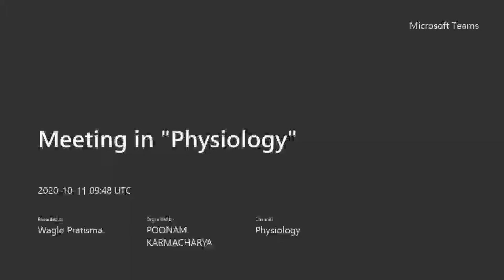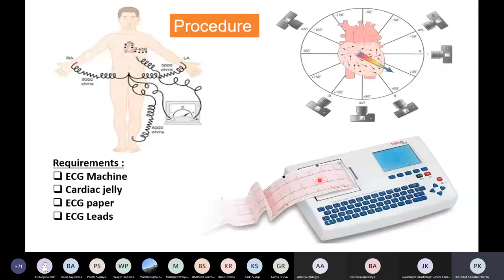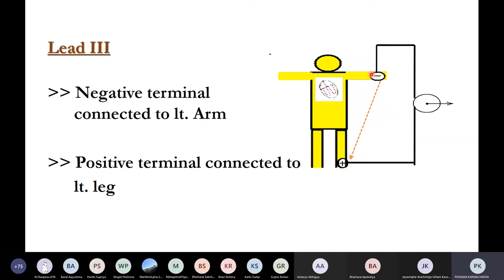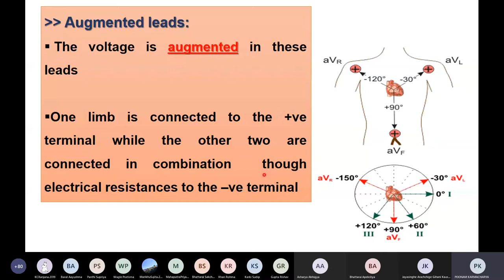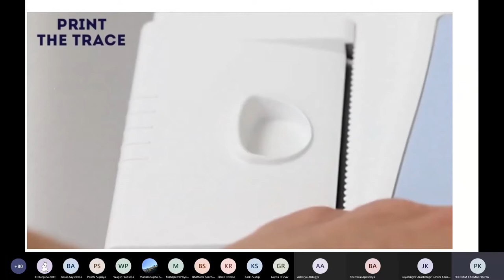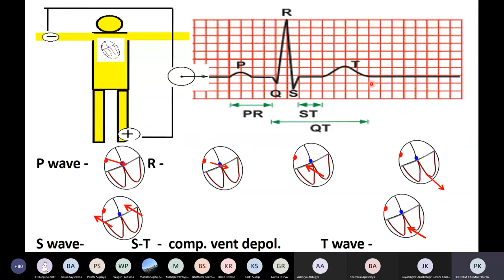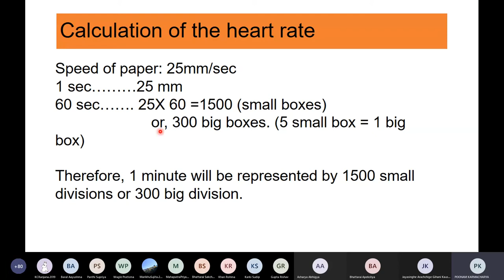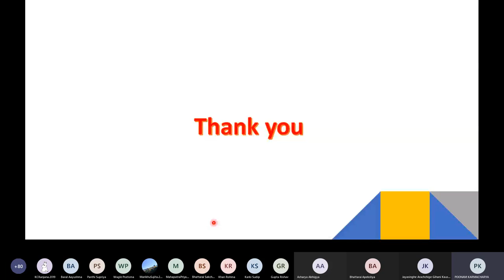ECG ( ElectroCardioGram) | Physiology Lecture | MBBS Lecture